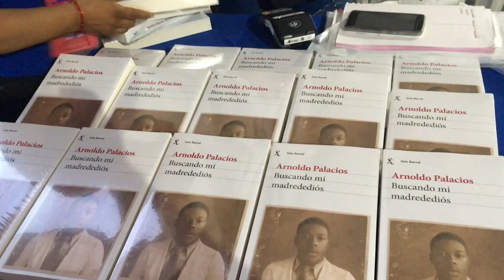Imágenes de apoyo BMMD - 2019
durante la feria del libro de Cali 2019, sesion de firmas con Pol Palacios, hijo de Arnoldo Palacios, escritor de "Buscando Mi Madrededios"